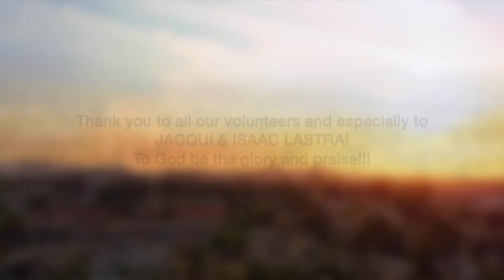A Day Away Camp Corky 2023